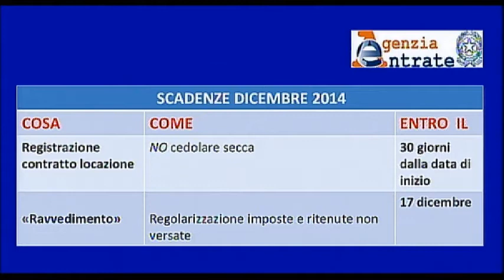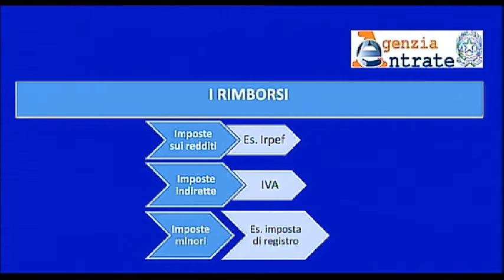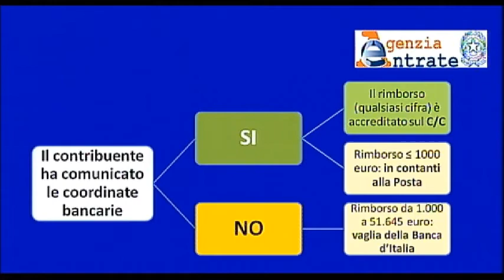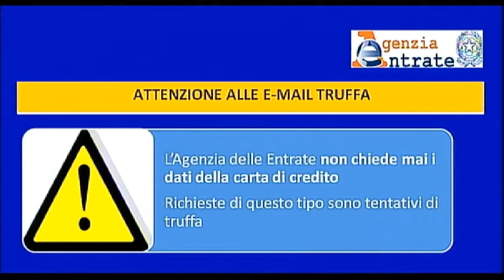I rimborsi: cosa, come, quando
Le informazioni essenziali sui rimborsi fiscali e su come ottenerli